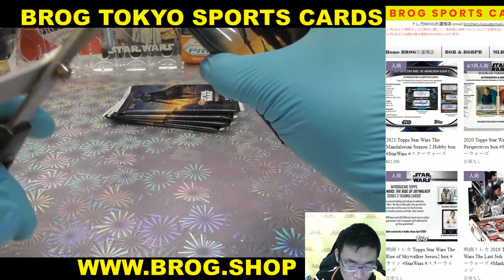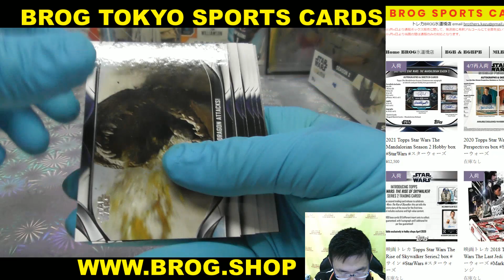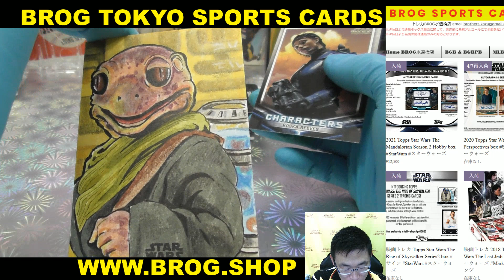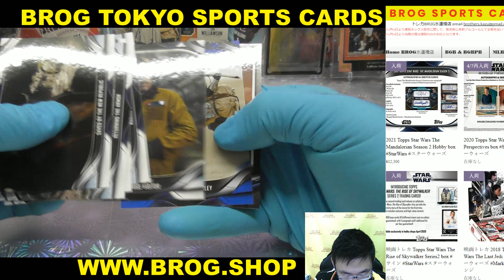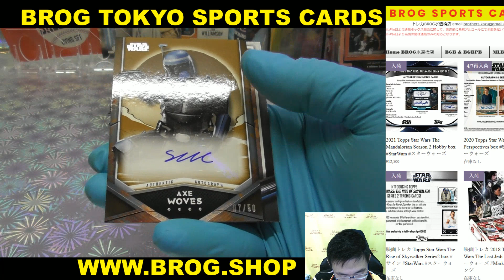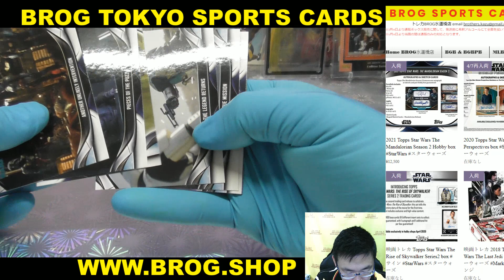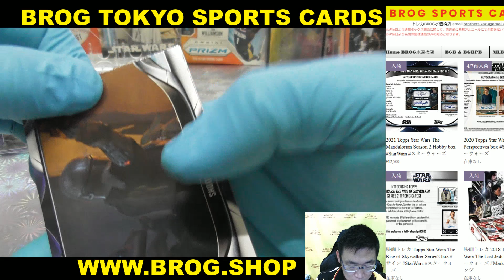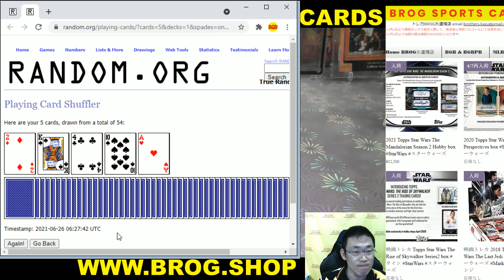kids BGBPB TOPPS STAR WARS MANDALORIAN SEASON 2 BOX BREAKS BROG水道橋店 トレカ開封動画 スターウォーズ 海外ドラマ トレカ カード